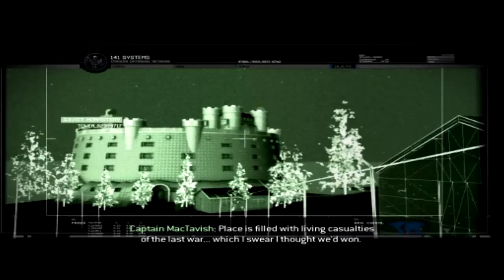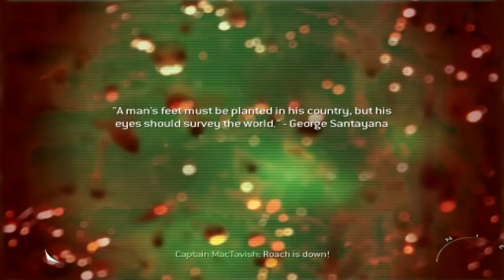Jelpe | Modern Warfare 2 | Osa 10/19 - "Sinne meni keskiyö"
Lautalta Torakka ja kumppanit lentävät Gulagiin, josta heidän pitää hakea vanki "627"